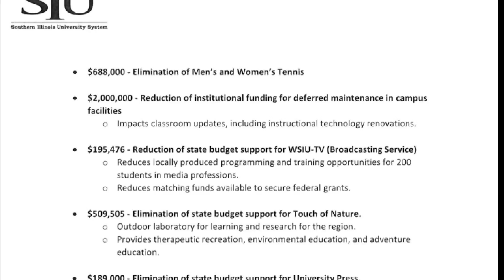Illinois Budget Stalemate threatens SIU broadcasting program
This is a story close to home for me. The Award winning program I'm proud to have been a part of in college faced $200,000 in cuts as SIU prepared for limited state funding. I had unique opportunity to report on it after leaving school.